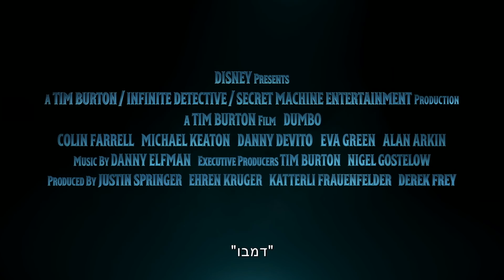דמבו טריילר מדובב חדש - Dumbo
דמבו
Dumbo
ארה"ב 2019

הסרט מופץ ע"י פורום פילם ויעלה בבתי הקולנוע ב-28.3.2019

אולפני דיסני והבמאי בעל החזון טים ברטון מציגים את דמבו, הרפתקה חדשה בלייב אקשן שמרחיבה את הסיפור הקלאסי האהוב בו נחגגו השוני הגיוון וערכי המשפחה וחלומות התגשמו אל השמים. בעל הקרקס מקס מדיצ'י (דני דה ויטו) שוכר את שירותיו כוכב העבר הולט פרייר (קולין פארל) ואת ילדיו מילי וג'ו כדי לטפל בפיל תינוק שאזניו הענקיות הופכים אותו למושא ללעג בקרקס. אך כשהם מגלים שדמבו יכול לעוף, הקרקס עושה קאמבק מרהיב ומושך אליו את היזם הכריזמטי וי איי ואנדרוויר (מייקל קיטון), המגייס את הפיל המוזר למיזם הבידור החדש והגדול מהחיים – דרימלנד. דמבו ממריא לגבהים חדשים לצדה של הלוליינית המקסימה והמהממת, קולט מארצ'נט (אווה גרין) – עד שהולט מגלה שמתחת לציפוי הנוצץ, דרימלנד מלא סודות אפלים.

במאי: טים ברטון
שחקנים: מייקל קיטון, אווה גרין, קולין פארל, דני דה ויטו